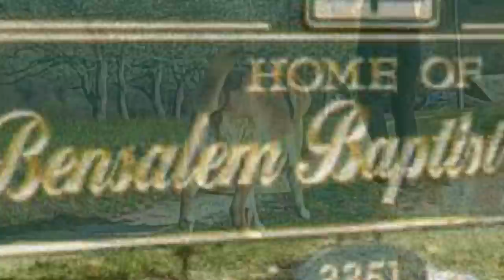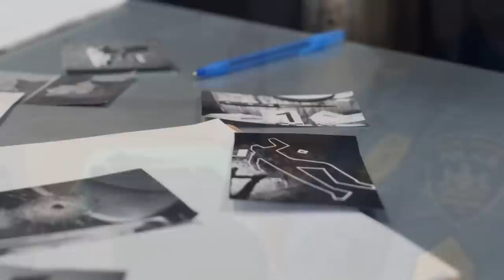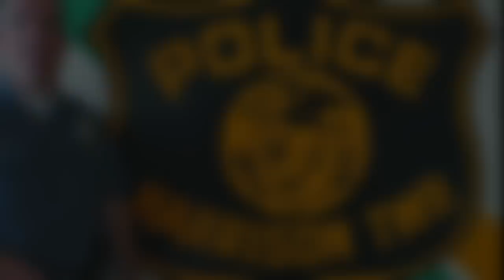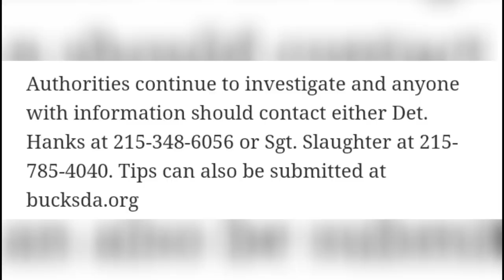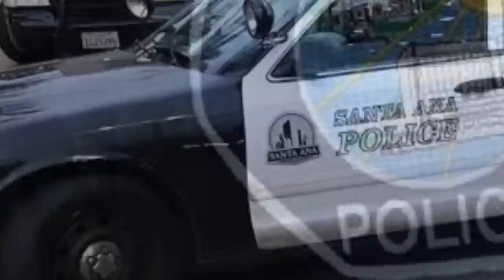3 Cold Cases Solved In 2022 You NEED To See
00:00 Intro
00:18 Joy Hibbs
09:01 James Branner
10:42 Christopher Hervey